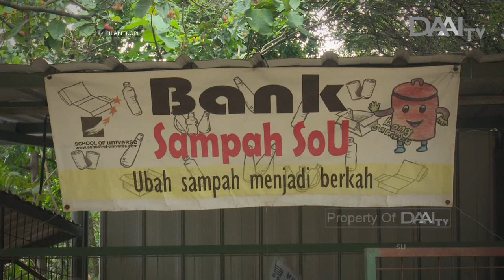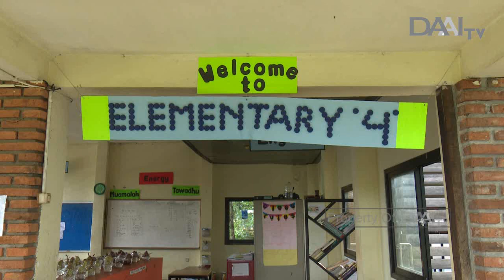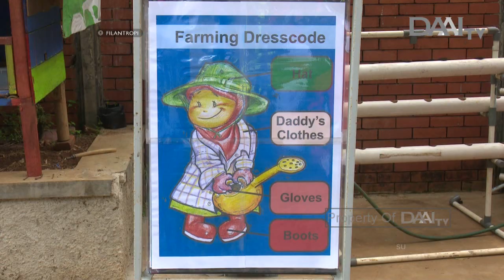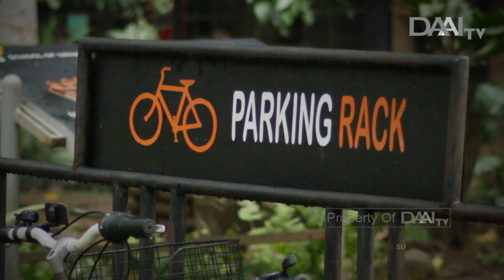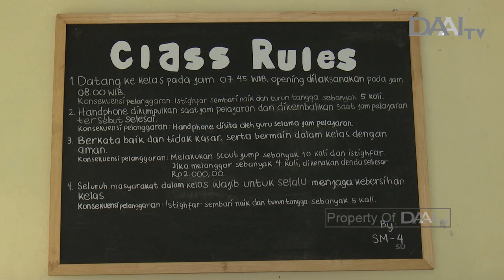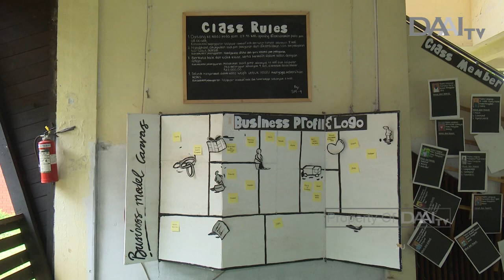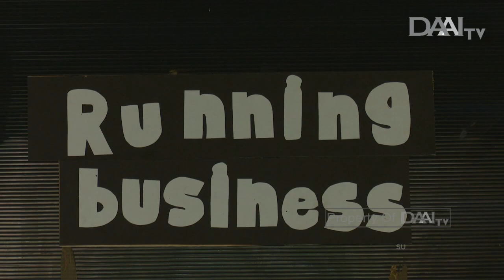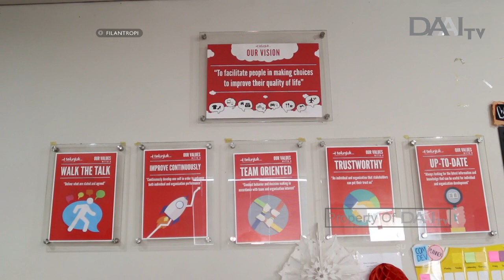Filantropi | Lendo Novo - Sekolah Alam Indonesia | Eps. 95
Setiap anak itu spesial, setiap anak itu bintang! Itulah yang diyakini oleh Lendo Novo, inovator dan konseptor Sekolah Alam. Tahun 1998, berdirilah Sekolah Alam pertama yang berlokasi di Ciganjur, Jakarta Selatan.

Kini Sekolah Alam telah ada di seluruh Indonesia. Lebih dari 57 Sekolah Alam berjejaring dan mengadaptasi konsep sekolah alam sesuai dengan situasi dan potensi daerahnya. Di sekolah ini tiap individu dipacu untuk berkreasi dan bereksplorasi dengan kemampuan yang ada pada dirinya sesuai minat dan bakat.

Berkembang dari tingkat pendidikan usia dini hingga perguruan tinggi, Sekolah Alam kini sedang mempersiapkan Kampus Digital.

Tayang Jumat, 01 Februari 2019.

FILANTROPI TAYANG SETIAP HARI JUMAT PUKUL 19.00 WIB. HANYA DI DAAI TV.